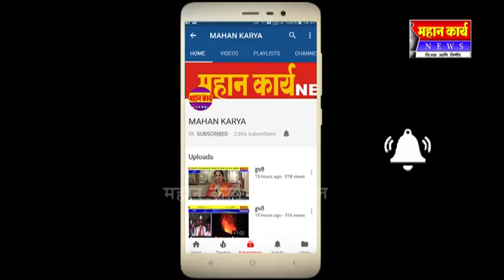मांजरी येथे हनुमान मंदिरात झाला समारंभ ज्ञानेश्‍वरी सप्ताहाची सांगता